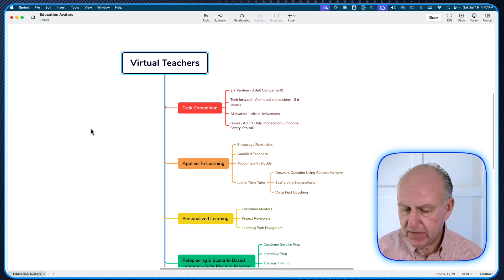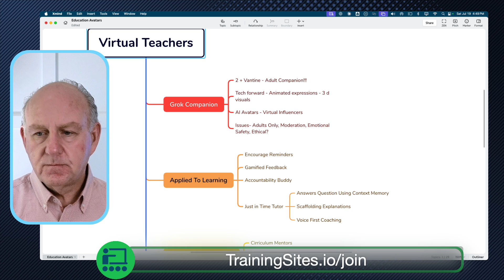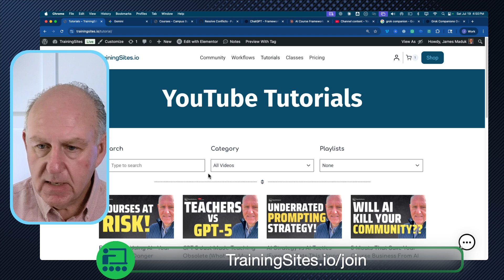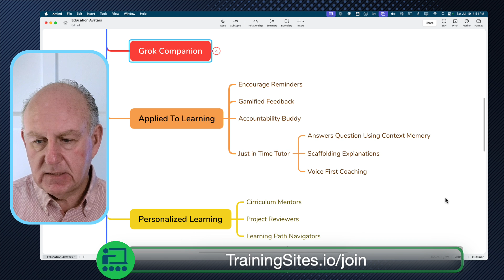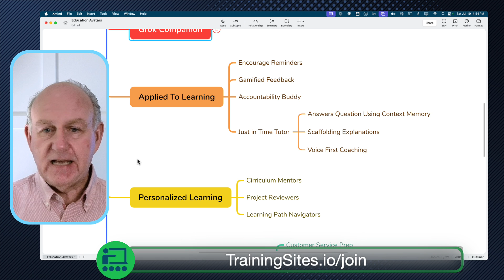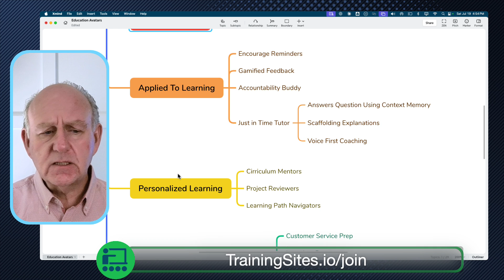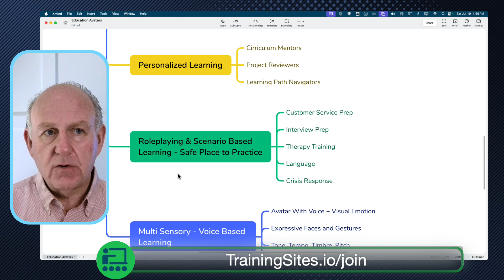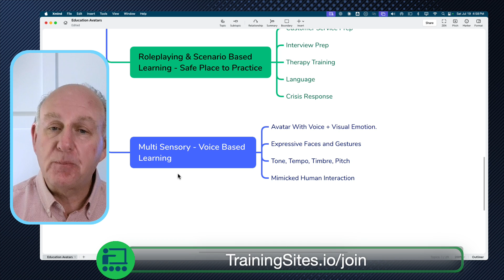This AI Breakthrough Will CHANGE Education (You Won't Believe 2026!)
Explore how Grok4.0 Companion feature with realistic 3D AI avatars are poised to redefine the educational landscape as virtual teachers in 2025.